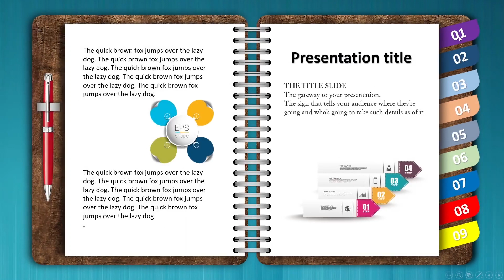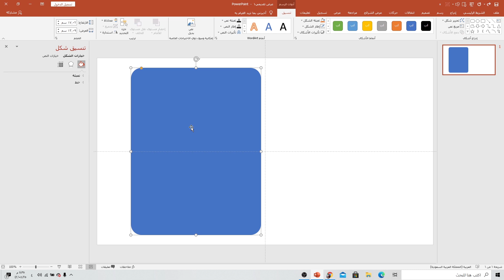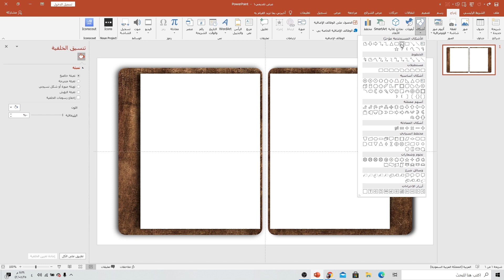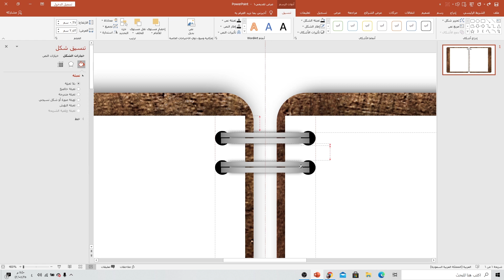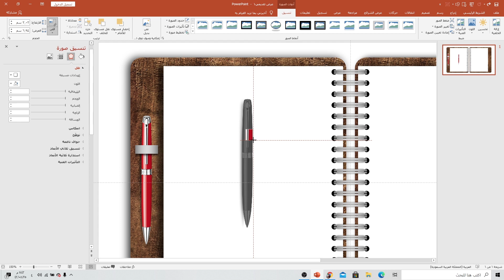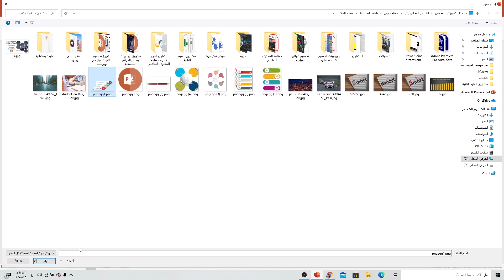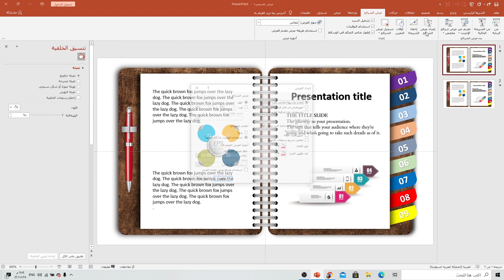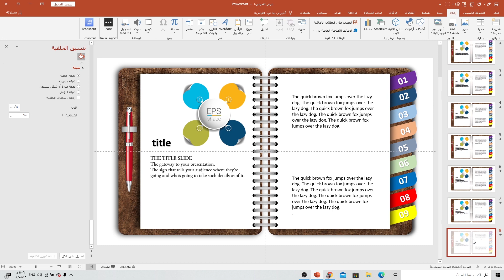تصميم انفوجرافيك احترافي كتاب متحرك في بوربوينت Infographic in PowerPoint